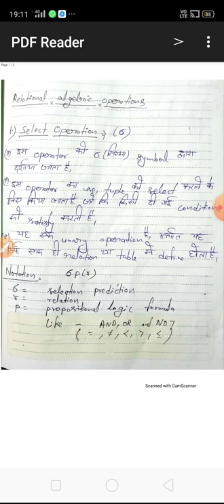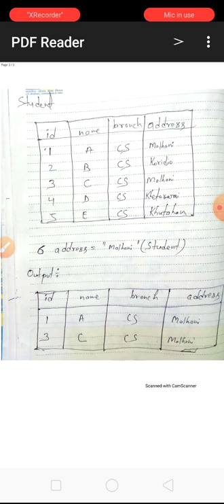Select operation in Relational Algebra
DBMS CSE 2nd year